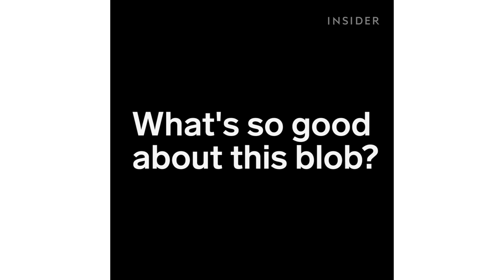The Charcoal Jelly Ball Cleanser That's Going VIRAL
Your nighttime routine doesn't have to be boring. Boscia will be releasing a charcoal jelly ball cleanser that will flawlessly remove your makeup!